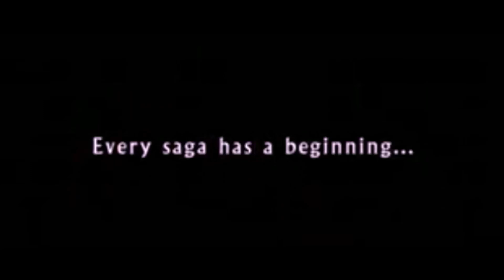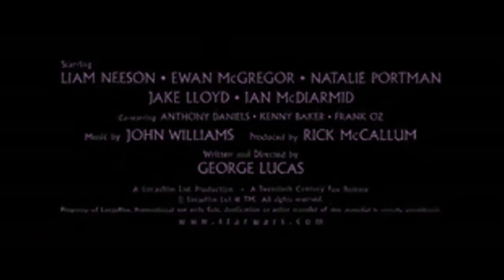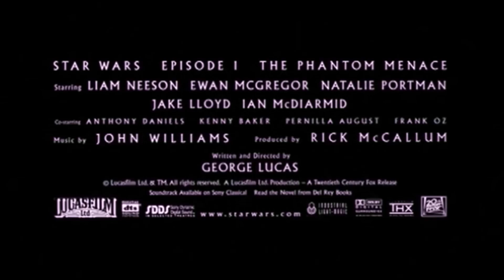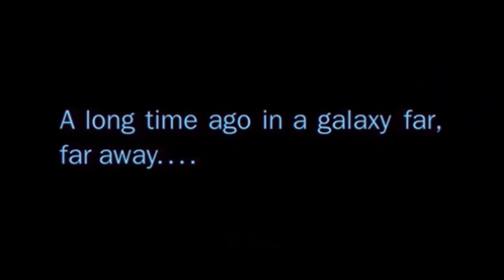Star Wars Trailers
All Star Wars trailers in order (except for Solo).